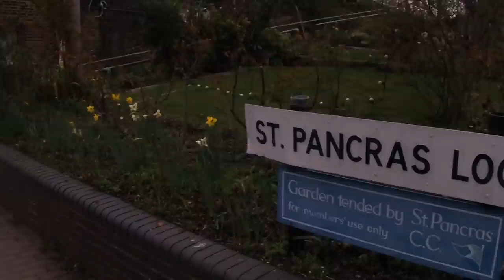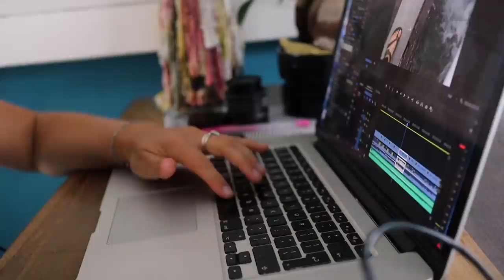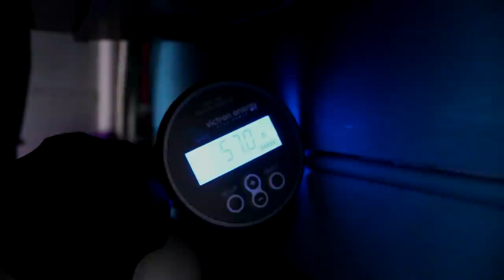We Lived on a Narrowboat in 2020. This is Our Story.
It's time to look back at 2020 and see where we started. The origins of Cruising Alba and what we had to overcome to get here. Enjoy!

We’ve always wanted to find an alternative way of living and the idea of moving onto a canal boat came to us in September 2018. In January 2019 we bought Alba!

Main camera
22mm lens
50 mm lens
Microphone 1
Microphone 2
Tripod 1
Tripod 2
Tripod 3
Fast Memory card
Hard drive
USB battery charger